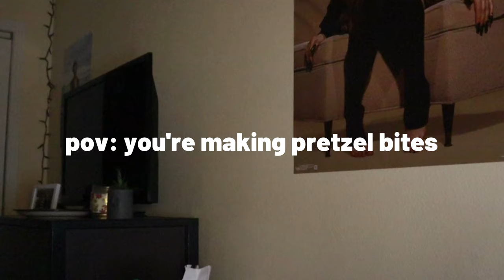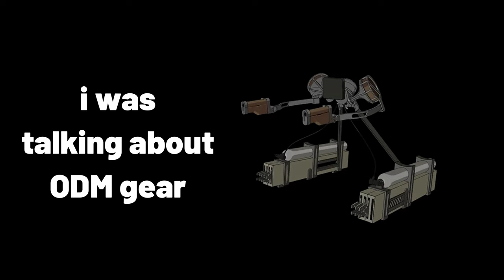OG fortnite is back (and so am i)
☆if you wanna see more of my face☆

☆about☆
talana is getting her masters in social work at arizona state university! she makes content covering college, advice, vlogging, and also makes music. you may know her from her video "ASU vs U of A vs NAU!! *comparing Arizona in-state colleges*".